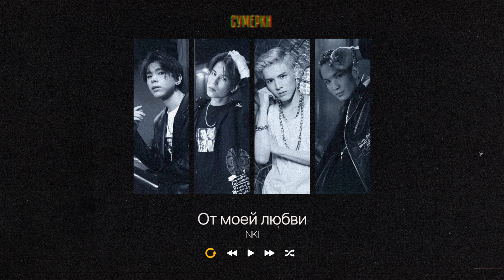NKI – От моей любви